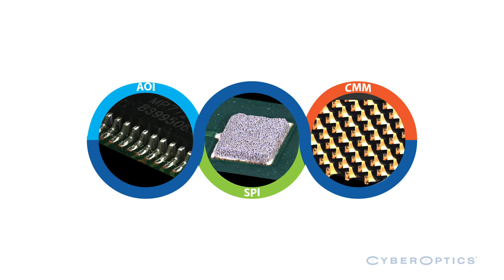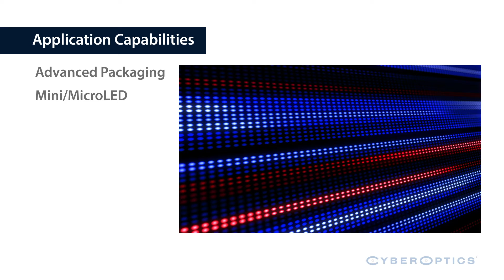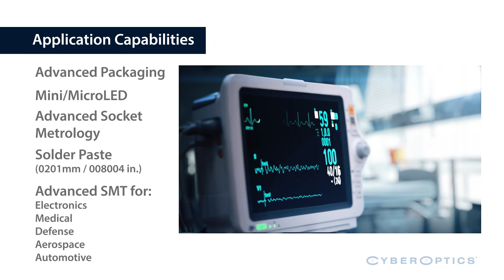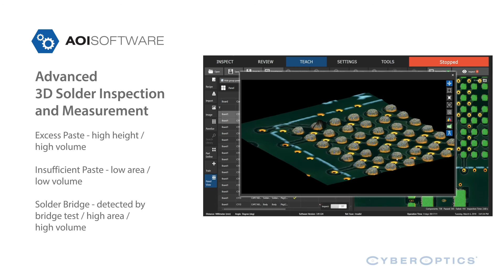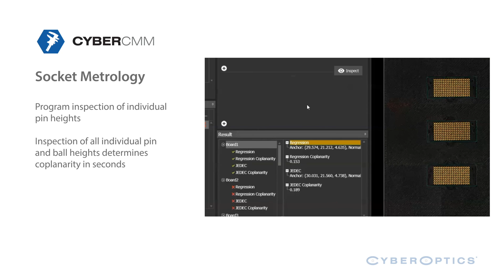SQ3000™+ Multi-Function System for Advanced Applications | CyberOptics SMT Inspection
SQ3000+ Multi-Function System with Multi-Reflection Suppression™ (MRS™) sensor technology provides the ultimate combination of high resolution, high accuracy and high speed for inspection and metrology. It remains the only system on the market capable of performing AOI, SPI
and CMM in-line.

The SQ3000+ with MRS technology is ideal for high-end applications including advanced packaging, mini/micro LED, advanced SMT applications for automotive, medical, military, aerospace and advanced electronics, 008004/0201 solder paste inspection (SPI), socket metrology and other high-end coordinate measurement (CMM) applications where quality and reliability are critical.